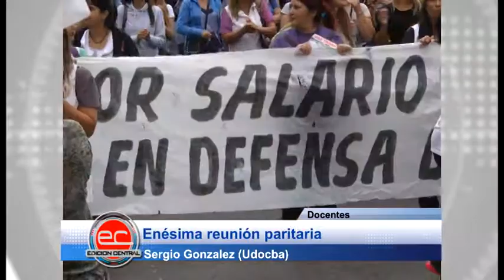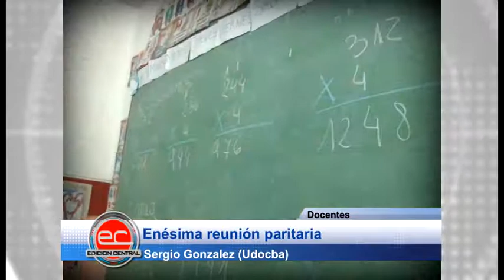Docentes: Enésima reunión paritaria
Sergio González (Udocba)